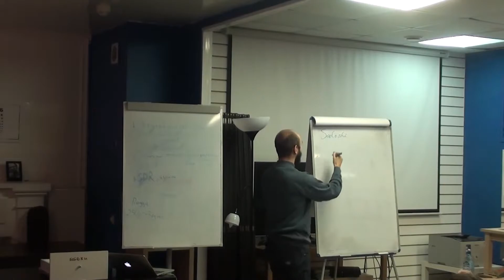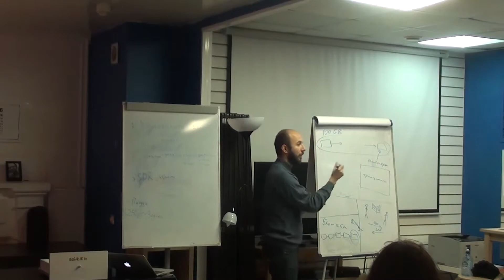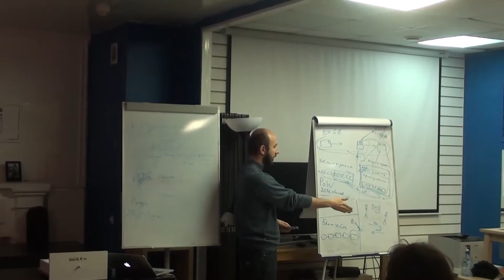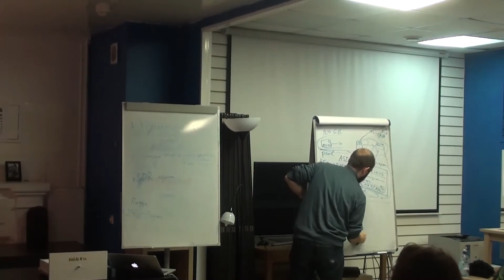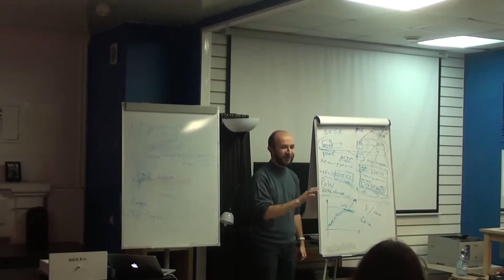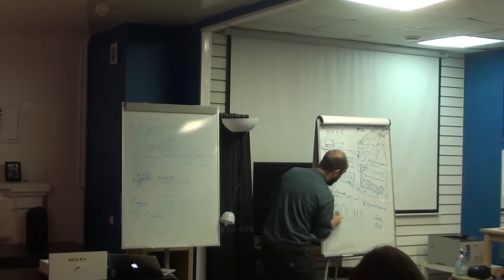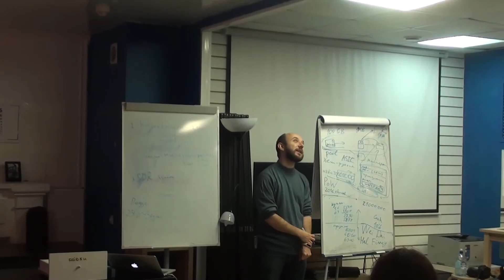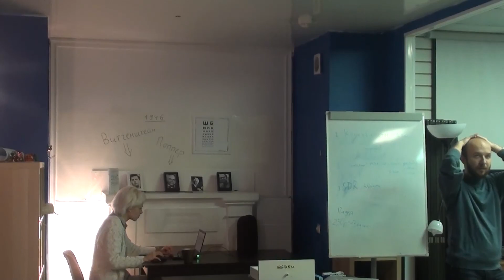Вячеслав Матюхин: Про криптовалюты для всех, кто ещё не в теме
На встрече LessWrong ) 22 октября 2017 в Москве в Кочерге ) Вячеслав @berekuk Матюхин провёл, как он выразился, «ликбез про техническое и интересности про социально-экономическое» о криптовалютах.